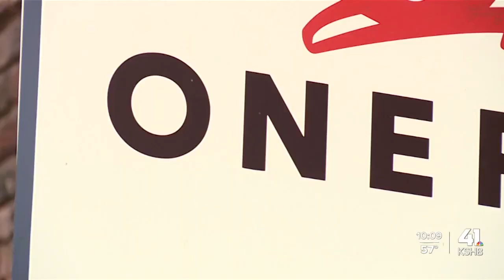Adults share how shoes increase confidence, self-esteem in the classroom